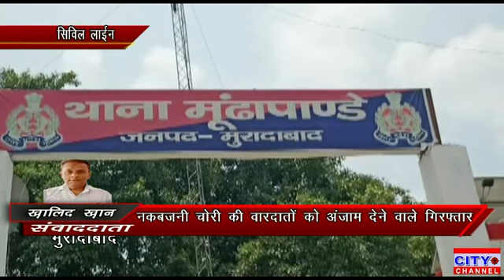नकबजनी, चोरी की वारदातों को अंजाम देने वाले गिरोह का पर्दाफाश, एसपी सिटी ने किया खुलासा